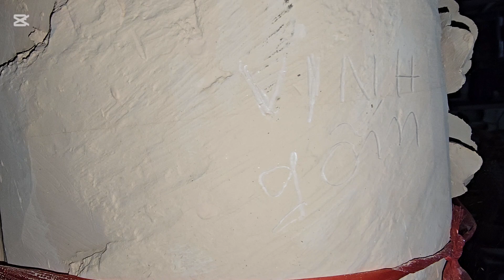sắp xong tác phẩm phụng cao 2m quá zu đẳng cấp 0905o28986